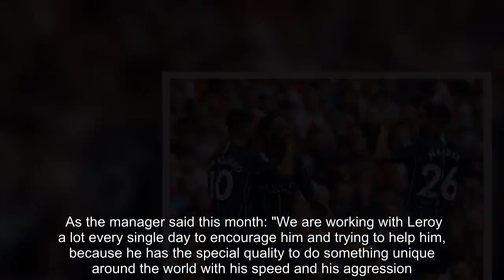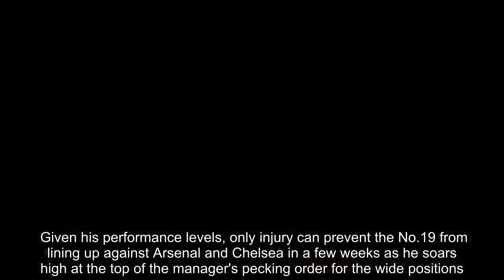How Leroy Sane became an automatic pick for Pep Guardiola again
For the second league game in a row, Leroy Sane was the difference.  Let nothing be taken away from Aymeric Laporte's superb defence-splitting ball, but Pep Guardiola was more interested in talking up the wingplay.  As soon as John Stones knocked the ball to his centre-back partner, Sane was alert and ready to spring inside and beyond his man. The ball duly arrived in front of his path and, measuring pace with composure, he had the awareness to put the ball on a plate for Gabriel Jesus.  If the finish against Liverpool was inch-perfect, this was all-round brilliance from the German and exactly what the manager wants. Once again, some tough love has brought the best out of Sane.  This season felt like it would be tougher for the 23-year-old to return to Guardiola's good books. While he may possess pace that few can match, the arrival of £60m Riyad Mahrez and the ever-improving Raheem Sterling loomed as two significant hurdles in Sane's path.   Both have been praised by the manager for their mentality, and they were the chosen pair early on in big games while Sane watched on from the bench. But the young man that experienced World Cup rejection and fatherhood within a few months of each other last year has emerged even better to earn his place back in the team.  He knew that the strain of four competitions meant he would be guaranteed minutes and set about doing everything he could in those opportunities.  The assist against Wolves made it ten assists and nine goals from 19 starts in all competitions this season, and eight league assists set him up well for another tilt at the Playmaker of the Year award. Kevin De Bruyne won the inaugural award with the last swing of his boot at Southampton, but only Eden Hazard (10) and Ryan Fraser (9) currently have more than Sane.      The most frightening aspect of Sane's game is that there is still room for improvement.  As the manager said this month: "We are working with Leroy a lot every single day to encourage him and trying to help him, because he has the special quality to do something unique around the world with his speed and his aggression."  With such consistency and attitude shown to every opponent, the big games inevitably followed. Guardiola opted to leave Gabriel Jesus out at Stamford Bridge to work Sane into his XI and Mahrez was kept out for the do-or-die clash with Liverpool.  Given his performance levels, only injury can prevent the No.19 from lining up against Arsenal and Chelsea in a few weeks as he soars high at the top of the manager's pecking order for the wide positions.